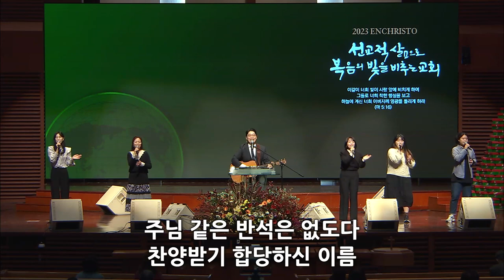[주안의 찬양] 만세 반석 + 나의 반석이신 하나님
[예배안내] 새벽기도회(월-토 오전 5:00, 6:00) 주일예배(1부-오전 7:30, 2부-오전 09:50, 3부-오후 12:00, 청년(부평) 오후 2:30 (주안) 오후 3:00, 저녁-오후 7:00) 수요예배(오전 10:30) 금요구역장예배(오전 10:30) 금요성령집회(오후 8:00)